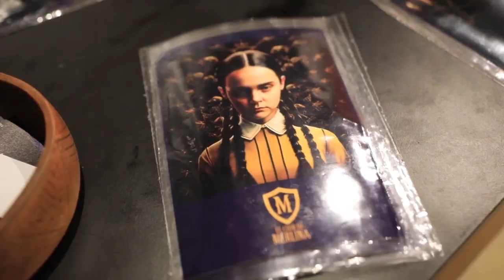Wednesday's Club (CLUB DE MERLINA) - promo 1